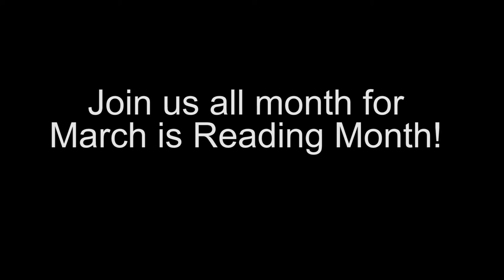March is Reading Month Kickoff & Tarp Unveiling!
Find out what the March is Reading Month book is and what is behind that big green tarp!